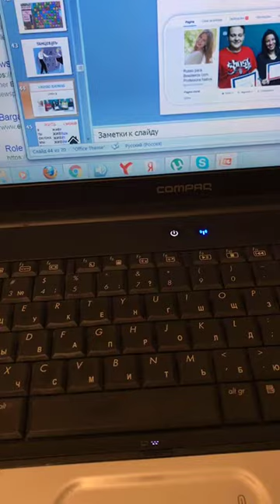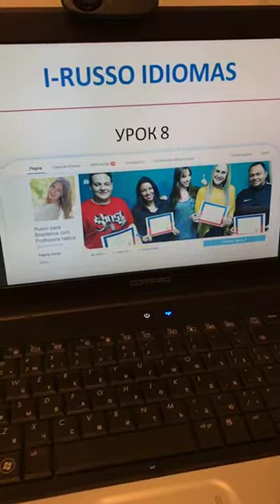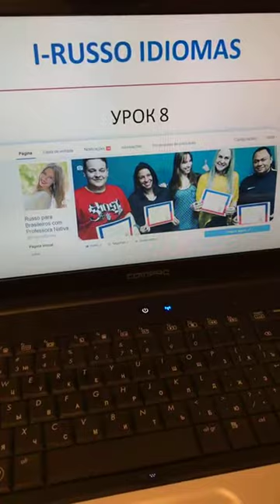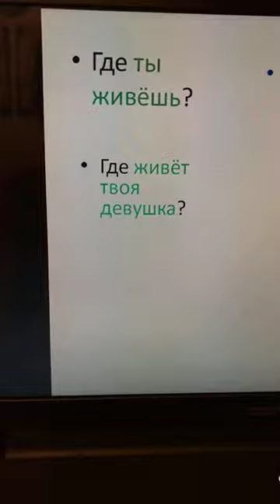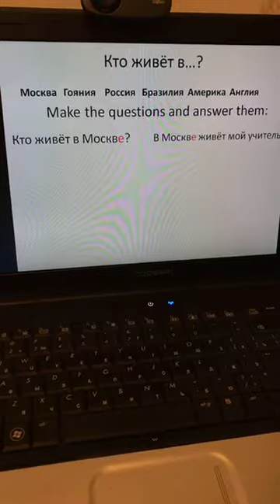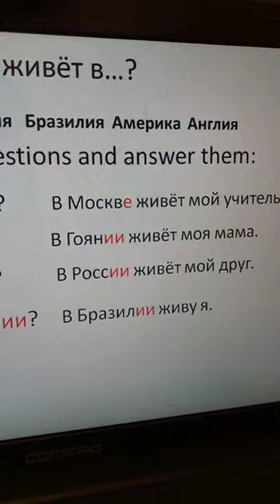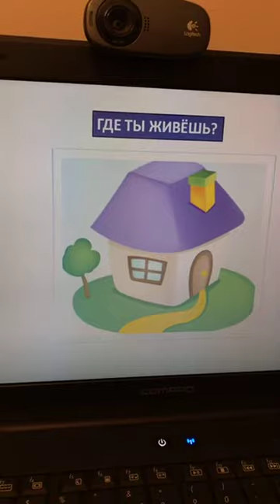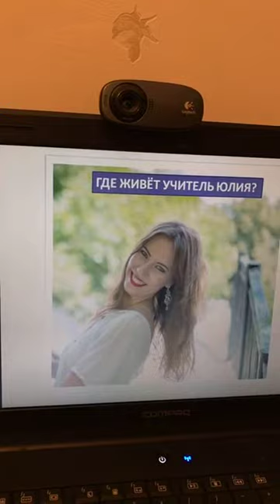FalareiRussoEm30Dias День 8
O assunto de hoje é o verbo ЖИТЬ.
Também expliquei como conseguir decorar as palavras novas